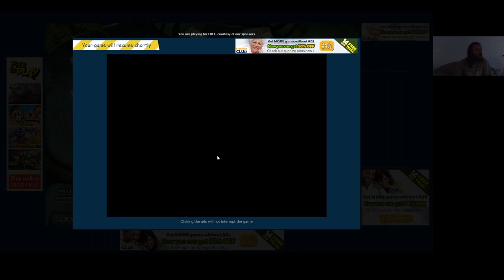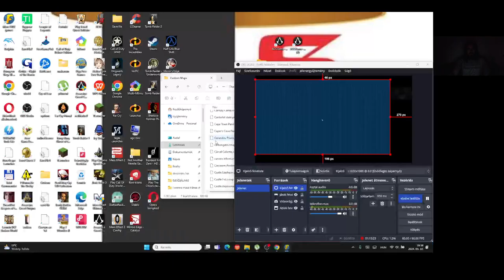EXTREME TIME Jewel Quest Solitaire Expert: Gold Book 2 level 5-5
Expert: Gold Book level 5-5
Ez is extrém nehéz volt, mindent rossz helyre raktak, csak szerencsém volt.